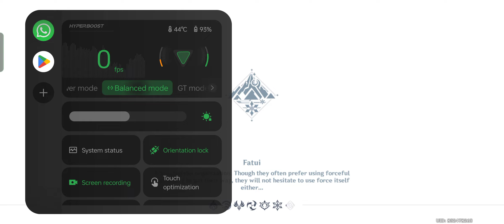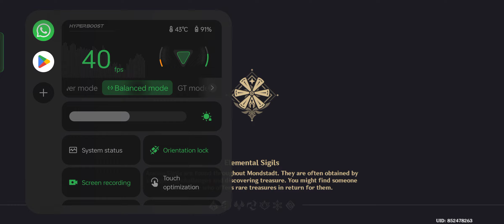Completing Mondstadt Daily Commission quests All 4 in 10 mins Difficult Genshin Impact Gameplay 🤘🔥💯🥵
gamingprocessor

1. Genshin Impact
2. Teyvat
3. Anemo
4. Geo
5. Electro
6. Cryo
7. Pyro
8. Dendro
9. Vision
10. Traveler
11. Elemental Mastery
12. Mondstadt
13. Liyue
14. Inazuma
15. Sumeru
16. Fontaine
17. Natlan
18. Snezhnaya
19. Fatui
20. Abyss Order
21. Archons
22. Venti
23. Diluc
24. Jean
25. Klee
26. Mona
27. Keqing
28. Qiqi
29. Zhongli
30. Childe
31. Hu Tao
32. Eula
33. Ayaka
34. Raiden Shogun
35. Kazuha
36. Yanfei
37. Ganyu
38. Albedo
39. Rosaria
40. Sucrose
41. Noelle
42. Beidou
43. Chongyun
44. Xingqiu
45. Ningguang
46. Xiangling
47. Barbara
48. Lisa
49. Kaeya
50. Amber
51. Paimon
52. Spiral Abyss
53. Domains
54. World Quests
55. Artifacts
56. Primogems
57. Wishes
58. Characters
59. Weapons
60. Bosses
61. Ruin Guards
62. Ruin Hunters
63. Ruin Graders
64. Abyss Mages
65. Hilichurls
66. Fatui Agents
67. Electro Hypostasis
68. Pyro Regisvine
69. Geo Hypostasis
70. Anemo Hypostasis
71. Cryo Regisvine
72. Dvalin
73. Andrius
74. Childe Boss Fight
75. Stormterror
76. Genshin Impact Lore
77. Genshin Impact Story
78. Genshin Impact Events
79. Genshin Impact Updates
80. Genshin Impact Fan Art
81. Genshin Impact Cosplay
82. Genshin Impact Music
83. Genshin Impact Merchandise
84. Genshin Impact Community
85. Genshin Impact Memes
86. Genshin Impact Theories
87. Genshin Impact Guides
88. Genshin Impact Tips
89. Genshin Impact Tricks
90. Genshin Impact Builds
91. Genshin Impact Gameplay
92. Genshin Impact Multiplayer
93. Genshin Impact Co-op
94. Genshin Impact Challenges
95. Genshin Impact Achievements
96. Genshin Impact Strategy
97. Genshin Impact Puzzle
98. Genshin Impact Exploration
99. Genshin Impact Photography
100. Genshin Impact Fan Creations

1. Genshin Impact Elemental Reactions
2. Genshin Impact Character Ascension
3. Genshin Impact Elemental Resonance
4. Genshin Impact World Bosses
5. Genshin Impact Character Talents
6. Genshin Impact Domain of Guyun
7. Genshin Impact Valley of Remembrance
8. Genshin Impact Cecilia Garden
9. Genshin Impact Hidden Palace of Zhou Formula
10. Genshin Impact Spiral Abyss Floor
11. Genshin Impact Crimson Agate
12. Genshin Impact Geoculus
13. Genshin Impact Anemoculus
14. Genshin Impact Electroculus
15. Genshin Impact Statue of The Seven
16. Genshin Impact Time and the Wind Quest
17. Genshin Impact Archon Quests
18. Genshin Impact Story Quests
19. Genshin Impact Commission Quests
20. Genshin Impact Bounty Quests
21. Genshin Impact Daily Commissions
22. Genshin Impact World Exploration
23. Genshin Impact Puzzle Solving
24. Genshin Impact Cooking Recipes
25. Genshin Impact Alchemy
26. Genshin Impact Anemo Treasure Compass
27. Genshin Impact Geo Treasure Compass
28. Genshin Impact Electro Treasure Compass
29. Genshin Impact Mondstadt Reputation System
30. Genshin Impact Liyue Reputation System
31. Genshin Impact Inazuma Region
32. Genshin Impact Inazuma Characters
33. Genshin Impact Inazuma Exploration
34. Genshin Impact Electrogranum
35. Genshin Impact Perpetual Mechanical Array
36. Genshin Impact Maguu Kenki
37. Genshin Impact Azhdaha
38. Genshin Impact Tenacity of the Millelith
39. Genshin Impact Ridge Watch Domain
40. Genshin Impact Enkanomiya
41. Genshin Impact Seirai Stormchasers
42. Genshin Impact Sacred Sakura Cleansing Ritual
43. Genshin Impact Raiden's Shogun Court
44. Genshin Impact Kitsune Saiguu
45. Genshin Impact Kamisato Estate
46. Genshin Impact Narukami Island
47. Genshin Impact Moonchase Festival
48. Genshin Impact Lantern Rite Festival
49. Genshin Impact Windblume Festival
50. Genshin Impact Theater Mechanicus